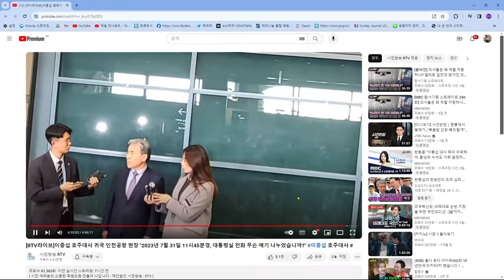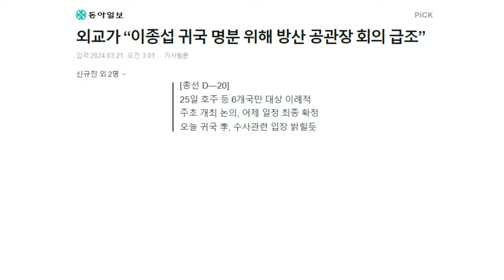런종섭과 런승만의 도주심리분석 [김태형 심리분석]